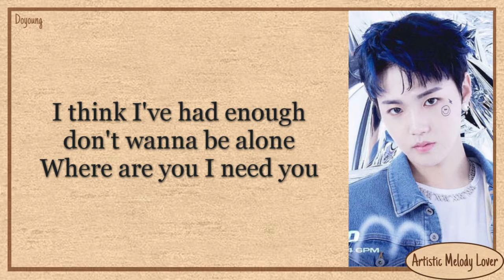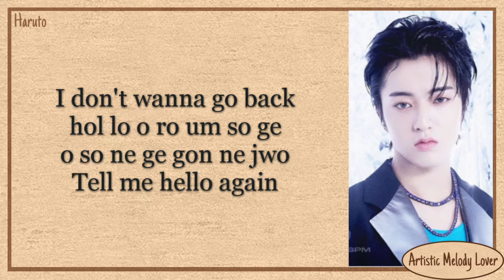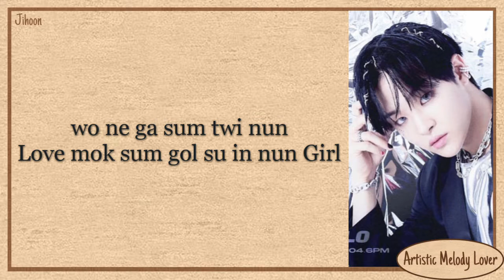Treasure - HELLO (Easy Lyrics)